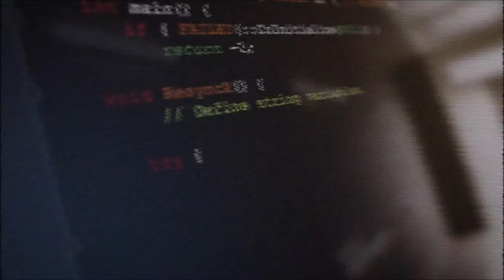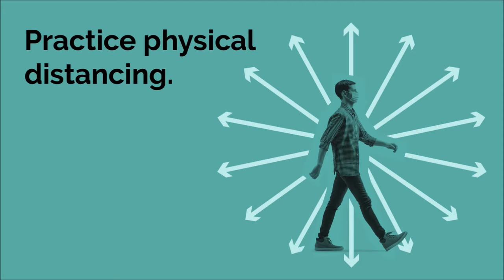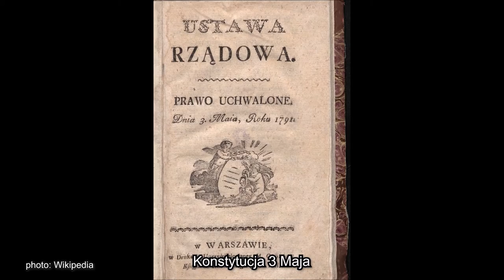Polish Studio (2021-04-10) - Polish Paintings